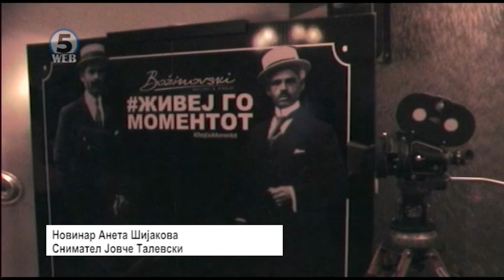Отворена програма - Божиновски 2 10 2017